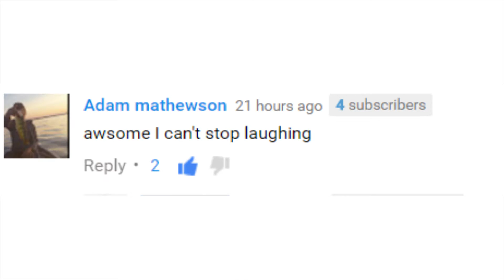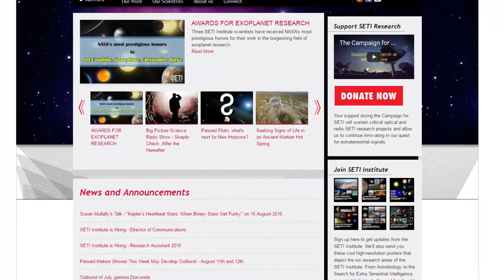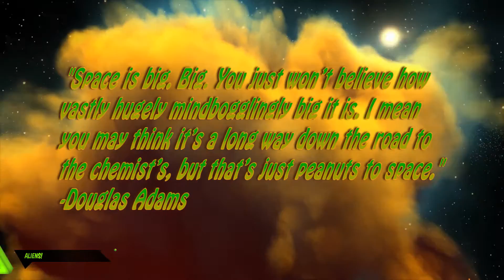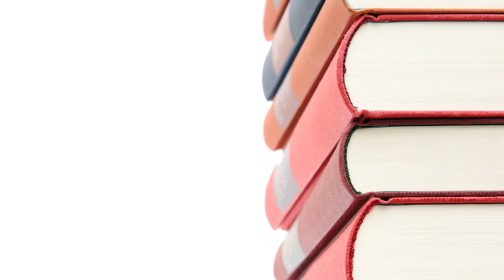Searching for Aliens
Do Aliens Exist? People have wodered this question for years. Come hang out with Schizo Bob and search for aliens!

Some days I wish I could deliver a pizza to the wrong place and fall into a cryogenic freezer, and wake up in the future. That way I could travel the celestial seas. Or just be a delivery boy would be cool.

Tell us what your favorite space show or movie is in the comments below!

11. SPACE!
We have estimated that there are around 50 billion planets in the Milky way, our home Galaxy. Also, it is then estimated that there are around 500 million planets in the habitable zone. So it is arguable that at least one planet in our galaxy has some life on it. Whether it is intelligent or not is another question. Weather Humans are intelligent or not is yet another question. Let's explore the possibilities of Alien Life.

10. The Drake equation:

Now, this has nothing to do with how the rapper Drake comes up with his rhymes.

 This is a probabilistic argument used to try and an estimate the number of possible, communicative extraterrestrial civilizations in the Milky Way galaxy.  This long and kind of confusing formula break down the probability that we will find Aliens. Current breakdowns suggest at least 1-5 planets in our Galaxy.

9.Bacteria

We will be looking for bacterial structures on other planets. Stromatolites are large structures of calcium carbonate that are built up through secreting bacteria. Finding structures like this on other planets could help us identify fossil evidence on planets like Mars.  These little bacteria helped turn the earth's atmosphere into a more oxygenated one. They are the first organisms to use photosynthesis and created a byproduct of oxygen. They farted our planet into a habitable one over a couple of billion years.

Positive feedback feature

He was watching our World's Worst Parking video, and we thought it was funny as well! People can be terrible at parking. I can't imagine what it will be like if we all have spaceships.

8.Alien Megas Structure

Scientist believes that a giant superstructure might be blocking the planet KIC 8462852. Which over the last century has started to dim at an incredible rate? Scientists suggest that the reason this might be happening could be a giant alien structure. Some think it is swarms of comics. However, that doesn't account for its significant dimming. Scientists wonder if aliens might be using a giant mega structure to harvest this sun's energy.

7.Life Evolving in the Future

The chances of life evolving throughout the universe are 1,000 times better in the distant future than they are now, this is based on a new modeling study. The research hypothesizes that life on Earth may be fairly new in the grand scheme of things.
"If you ask, 'When is life most likely to emerge?' you might unwittingly say, 'Now,'" Basically, it looks like the older the Universe gets, the better chance life has of happening. It seems that a lot of the chaos of the early universe wasn't very conducive to life forming planets.

6.Old Bob

Some of you might have noticed that this annoying guy is gone.
Your welcome. This old Bob was about as much fun as an orchestra of cats that only played chalkboards.
4. Carl Segan Center
The Carl Sagan Center was named in honor of Carl Sagan. A former trustee of the Institute, astronomer, prolific author and host of the original and highly informative tv series"Cosmos". The Carl Sagan Center has over 80 scientists and researchers. Astronomy and Astrophysics, Exoplanets, Planetary Exploration, Climate and Geoscience, Astrobiology and SETI. They follow the astrobiology space map created by the Drake Equation, the scientists of the Carl Sagan Center wish to understand the nature and proliferation of life in the universe. The Institute's SETI Researchers use both radio and telescope systems to search for predetermined signals from technologically advanced extraterrestrial civilizations.

3. So how likely is it that aliens have heard us and are coming to drop in.